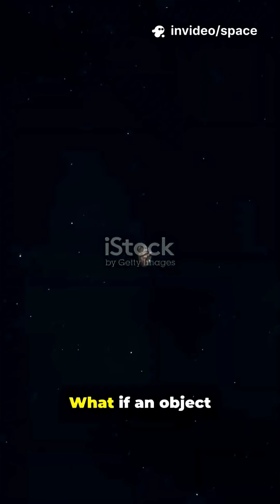“Scientists Found a Comet NOT From Our Solar System! 🤯”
Comet 3I/ATLAS is not from our solar system — it came from deep interstellar space.
Traveling at incredible speed, this icy wanderer carries secrets from another star system, making it one of the rarest objects ever detected.
Its glowing tail, unusual orbit, and mysterious origin have shocked astronomers worldwide.
The universe is full of unexpected visitors…